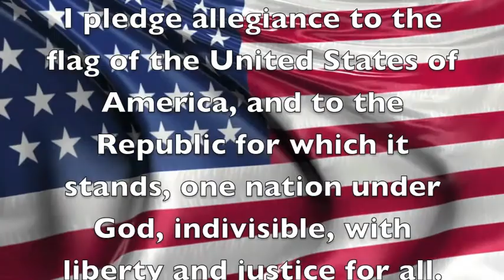Nevermore News October 18th 2013